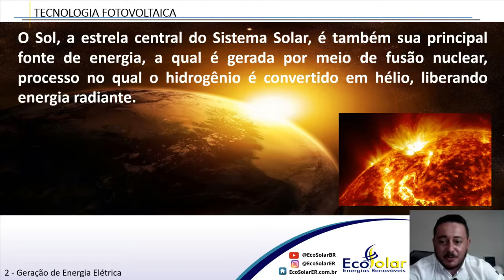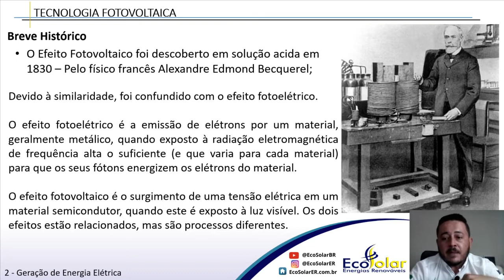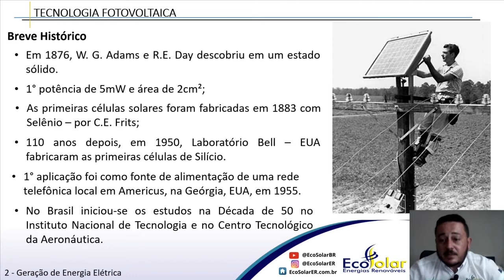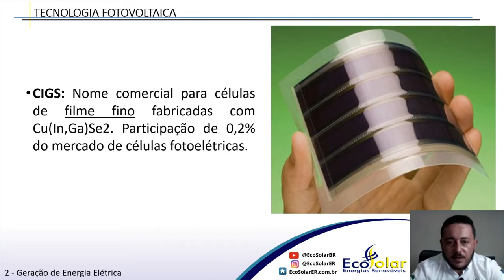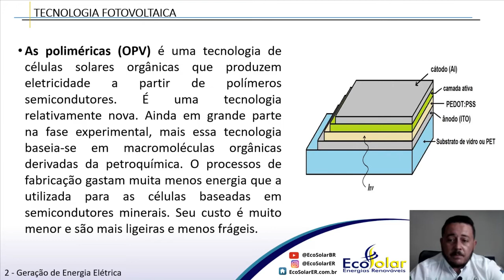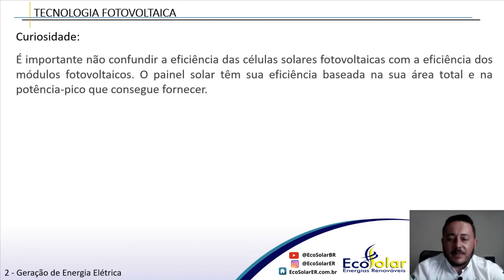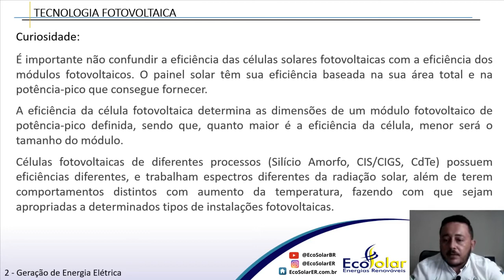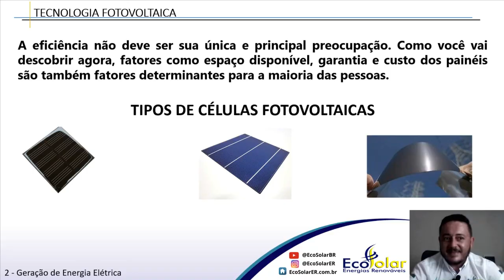Geração de Energia - Módulo 01.5 - Curso de Energia Solar Fotovoltaica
Curso de Capacitação em Energia Solar Fotovoltaica Módulo 01.5 - Geração de Energia

OBJETIVO